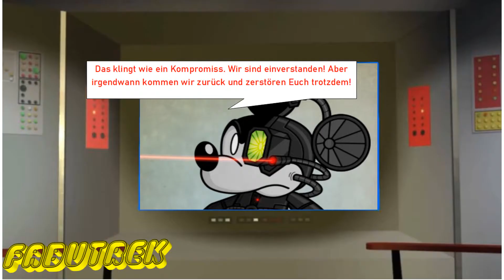FabuTrek Episode 1 - Gegen das Mäuse Imperium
Die erste durchgeknallte Episode von Captain Blanknose und seiner Crew.
Alles nur zum Spaß!
Besuche für mehr Infos über Lego Fabuland
Ich stehe in keiner Verbindung zu Lego und werde auch nicht unterstützt.